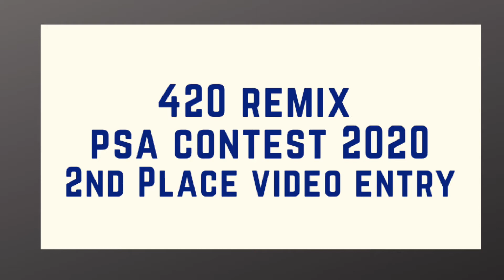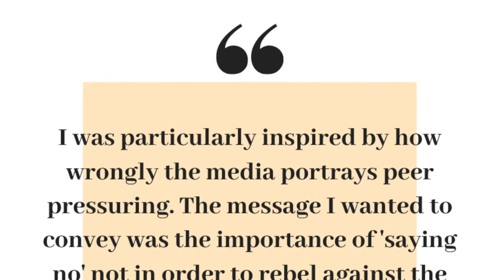420Remix Peer Pressure video